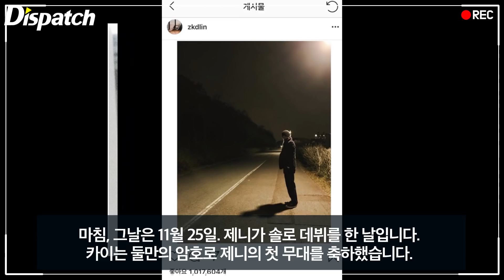[단독] “더이상 솔로가 아냐”...카이♥제니, 사랑의 증거들